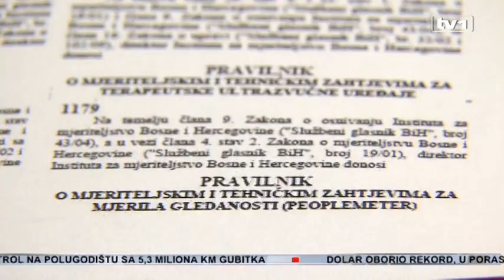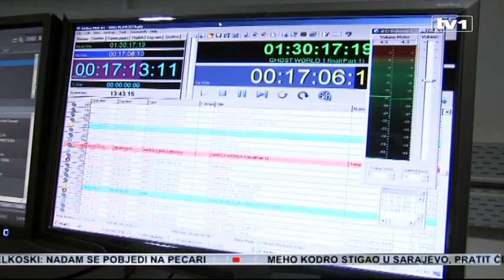Prvi put u našoj zemlji - Mjerenje ispravnost medicinskih aparata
Institut za mjeriteljstvo BiH napravio je važan iskorak donošenjem novog seta podzakonskih akata koji pokrivaju i oblasti koje do sada nisu bile uređene.
Jedna od njih je medicina. Napokon, naša zemlja dobija i prvi laboratorij za jonizirajuće zračenje. Laboratorij će biti otvoren sutra u Banjoj Luci, a opremljen je uz pomoć Evropske unije.

Nakon što je 2012. godine doneseno osam podzakonskih akata, državni Institut za mjeriteljstvo donio je nedavno novih 14. Četiri dodatno preciziraju ili podižu ranije uspostavljene zahtjeve, a novo pravilo je da će svi koji rade u zakonskoj metrologiji u narednih godinu dana morati biti akreditovani od nadležnog državnog instituta.

Novi podzakonski akti tiču se i predpakovanih proizvoda s kojima se svakodnevno susrećemo. Od pakovanja šećera za kafu do pakovanja namirnica u trgovinama – sve što je prethodno izvagano i zapakovano. Novina je i pravilnik o tehničkim zahtjevima za mjerenje gledanosti. Donesen je prije tri godine a novim aktom je dopunjen.

Posebno interesantni su akti koji se tiču mjeriteljstva u medicini. Takvih je osam. Propisi su pripremljeni nakon komunikacije sa gotovo 500 zdravstvenih ustanova u BiH koje koriste više od 5.000 instrumenata. EKG uređaji, defibrilatori, infuzomati, inkubatori, respiratori, ultrazvuci, dijalizni aparati - sve treba verificirati.

Kontrola u jednoj zdravstvenoj ustanovi potvrdila je da sumnje nisu neopravdane. Stručnjaci Instituta pod lupu su stavili jedan aparat za ultrazvuk.

Napokon, ova zemlja dobija i laboratorij za jonizirajuće zračenje koji će biti otvoren sutra. Opremljen je u Banjaluci zahvaljujući donaciji Evropske unije od pola miliona eura za opremu, te 300 hiljada eura iz državnog budžeta za adaptaciju prostora. U laboratoriju će se ispitivati i kalibrirati instrumenti koji se koriste u medicini, industriji ali i uređaji za nadzor kakve koriste Uprava za indirektno oporezivanje i Granična policija.

Priča o državnoj laboratoriji započeta je nakon rata, ali je konkretizovana tek prije tri godine nakon dogovora Ministarstva zdravstva u Banjoj Luci i državnog Instituta za mjeriteljstvo. Naša zemlja do sada je bila jedina od Atlantika do Srednjeg Istoka koja nije imala ovaj laboratorij.